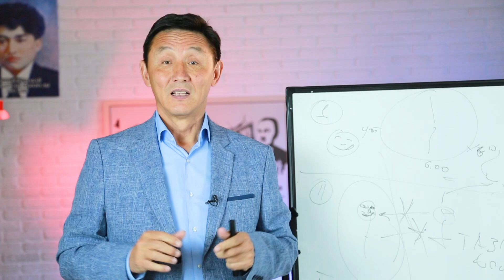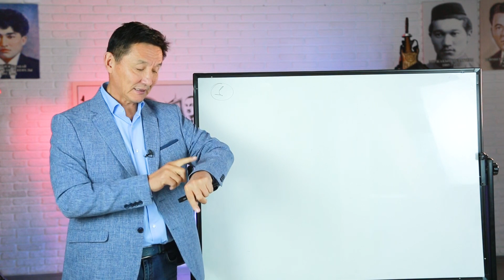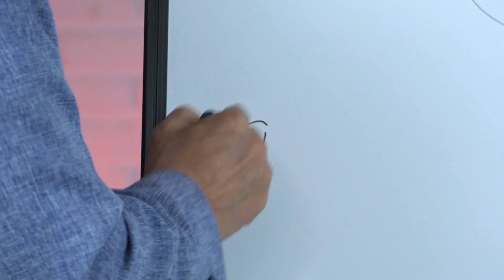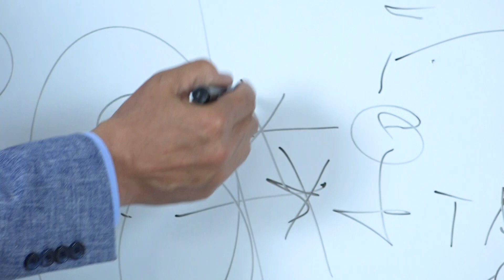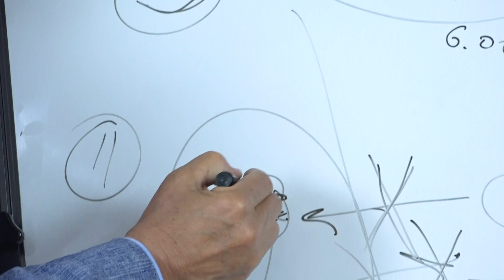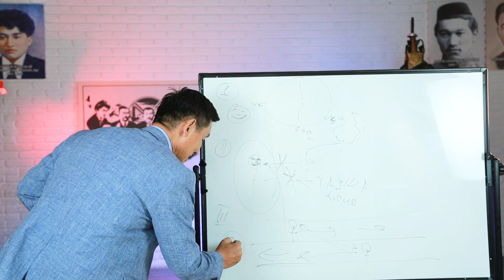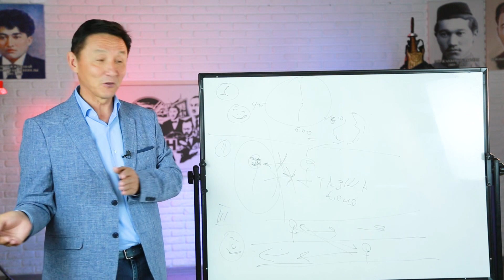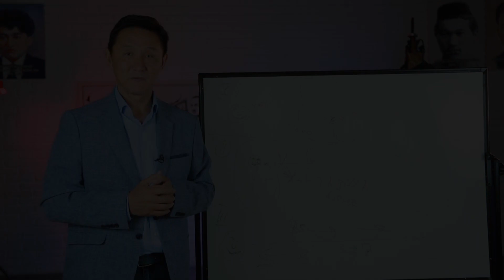ЖЕРДЕГІ ЖҰМАҚ ҚАЙДА?